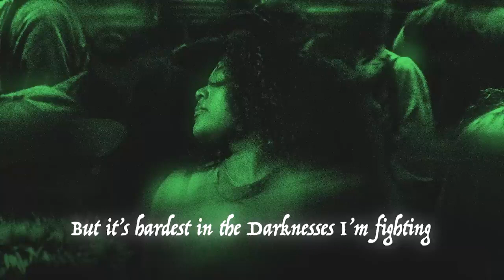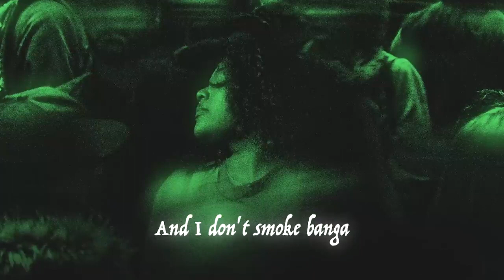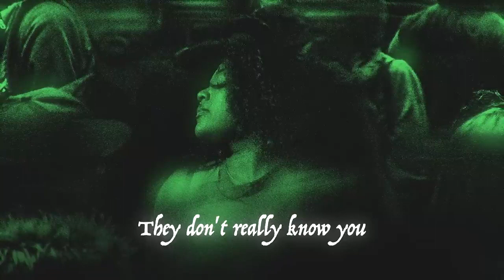Libianca ft Cian Ducrot - People ( check on me) lyrics